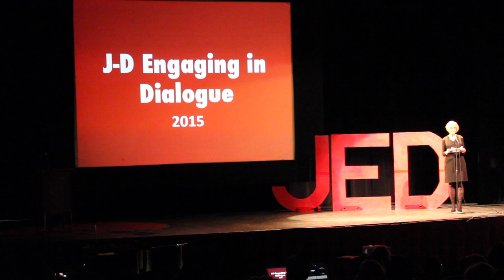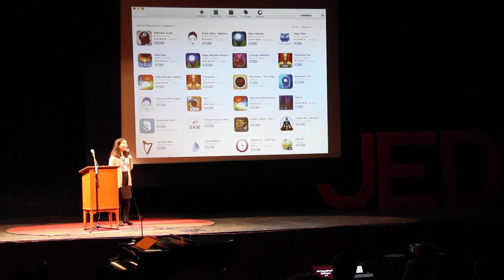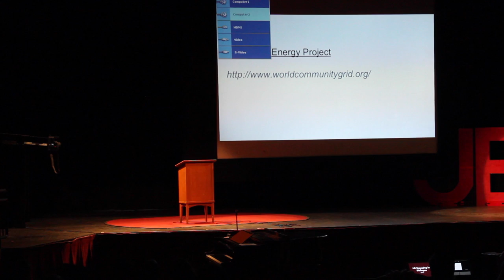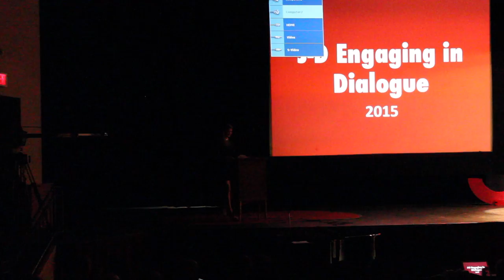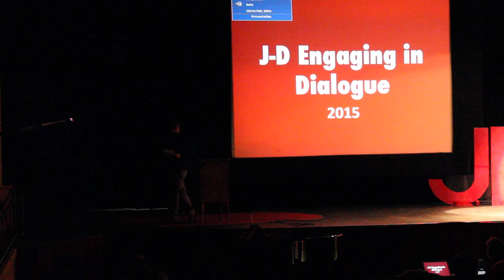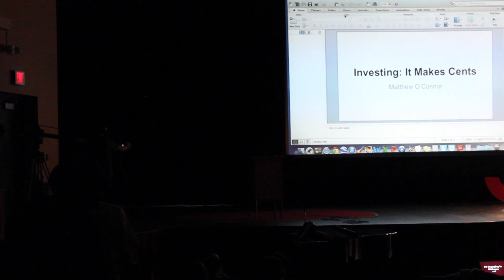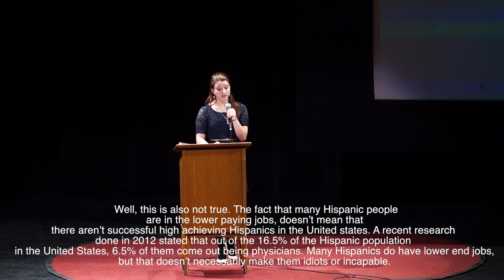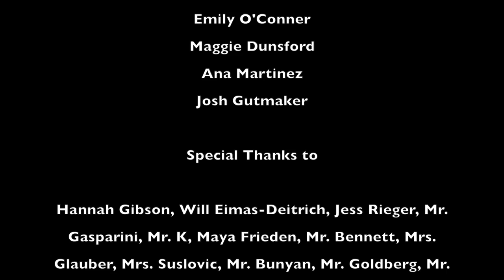JED Talks 2015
The full JED Event at Jamesville Dewitt High School